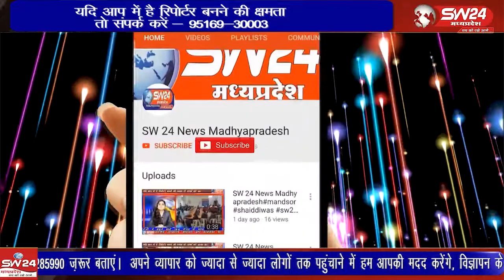खरगोन जिले के भग्यापुर में धर्मशाला पुताई के दौरान एक युवक 11 केव्ही बिजली लाइन की चपेट में आने से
खरगोन जिले के भग्यापुर में धर्मशाला पुताई के दौरान एक युवक 11 केव्ही बिजली लाइन की चपेट में आने से घायल हो गया है।
खरगोन से जयन्त गुप्ता की रिपोर्ट।